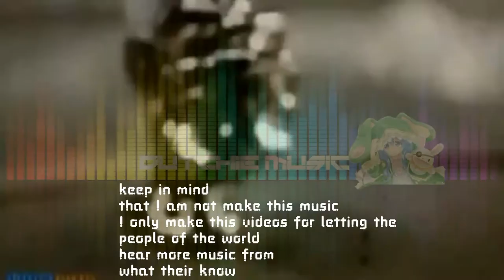Boulevard of Broken Songs - Green day vs Oasis ft Travis vs Eminem